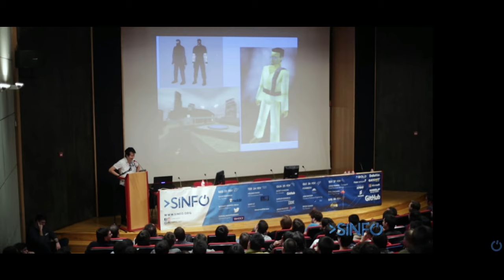Minh Le - The Man Responsible For Creating Counter-Strike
Like this video if you were entertained!

A look into the history of Counter-strike and one if it's co-creators Minh Le. No one ever really foresaw this little half-life mod becoming the gaming giant it is today, holding its spot as one of the most popular gaming franchises ever released. Today we look into the history behind its creator and how the game came to be.

A few other but these were the main ones.